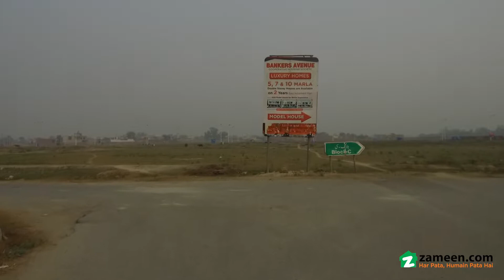5 MARLA RESIDENTIAL PLOT FOR SALE IN BANKERS AVENUE LAHORE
Plot Is Available For Sale In Bankers Avenue Lahore.
Adjacent to DHA Phase 7 & opposite DHA Phase 9.
All dues clear & possession plots on ground.
Ideal location to build a house. Plots are on 40, 60, 80 feet road.
Facilities are: 150 ft. Main Boulevard, Parks, Green Belts, Electricity, Sui Gas, Sewerage Disposal System, Boundary Wall, 24/7 Security & Many More.